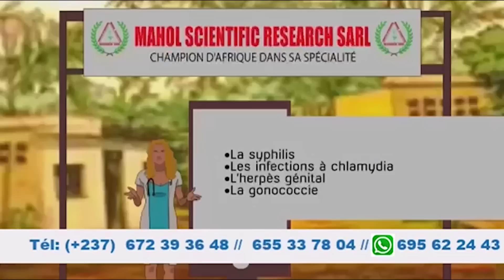Defo Premier - Un Mari Incapable (Quotidien des Tyoristes EP-52)